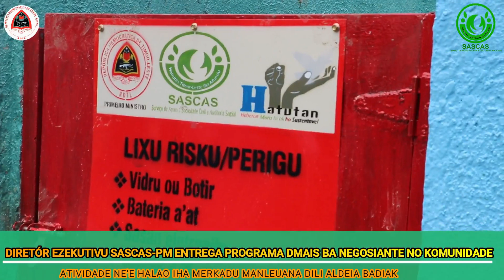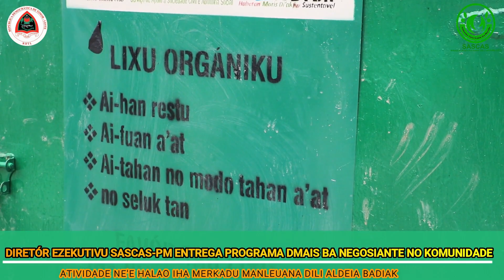DIRETOR EZEKUTIVU ENTREGA FATIN LIXU BA NEGOSIANTE NO KOMUNIDADE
DIRETÓR EZEKUTIVU SASCAS-PM ENTREGA PROGRAMA DMAIS BA NEGOSIANTE NO KOMUNIDADE ALDEIA BADIAK SUKU MANLEUANA.

Informasaun Media SASCAS data 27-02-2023:  atu hamenus sirkulasaun Lixu iha Merkado no Komunidade sira, Diretor Ezekutivu SASCAS-PM entrega programa DMAIS ba Negosiante no Komunidade iha Aldeia Badiak Suku Manleuana, ne'ebé maka implementa husi ONG HATUTAN.

Diretór ONG Hatutan Fortunato Carmona hateten katak, nia parte agradese ba iha SASCAS ne'ebé maka atribui ona fundus ba iha ONG hatutan hodi halo konstrusaun fatin lixu Permanente ida iha merkadu  inklui fatin lixu Movel ba Komunidade sira iha aldeia Badiak Manleuana.

Fortunato Carmona komenta atu atrai ema hotu mai iha merkadu presiza tebes ambiente ne'ebé mós, tanba durante ne’e fatin lixu ne'ebé harii iha Merkado Manleuana  iha ida de'it hodi Difikulta tebes ba komunidade sira ne'ebé halo negósiu hodi soi lixu.

Iha fatin hanesan Jestor Merkado Manleuana Julio Caldas hateten, nia fatin agradese tebes ba iha SASCAS-PM ne'ebé maka fó ona apoia ba iha ONG HATUTAN hodi harii fasilidade Lixu iha Merkado Manleuna inklui fatin lixu ba komunidade aldeia Badiak.

Enkuantu Diretor Ezekutivu SASCAS-PM Sr. Edvin D. Soares Noronha komenta katak, ONG Hatutan hari fatin lixu permanente 1 iha mercado Manleuana, no lixu movel 7 ba komunidade sira  iha aldeia Badiak ne’e ninia orsamentu mai husi SASCAS.

Sr. Edvin D. Soares Noronha aumenta katak, orsamentu ne'ebé halo ba fatin lixu ne’e mai husi Orsamentu ne'ebé maka fó apoia ba sosiedade sivíl sira, tanba ne’e maka SASCAS Aloka orsamentu $.15,000.00 ba iha ONG Hatutan atu halo sira nia atividade liga ba kombate Lixu.

Alende ne’e Sr. Edvin D. Soares Noronha aumenta fatin lixu la'ós foin maka harii Merkado Manleuana no aldeia badiak maibé, SASCAS-PM mós apoia ona Joventude Krativu iha área Becora hodi halo mós fatin lixu iha terminál Becora inklui lixu fatin ne'ebé halo besik ba iha komunidade hodi soe lixu. Remata *

Informasaun Ofesial husi Media SASCAS-PM